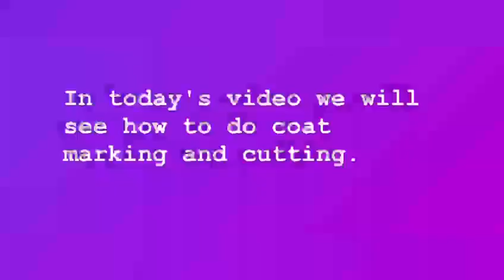42 size Back marking